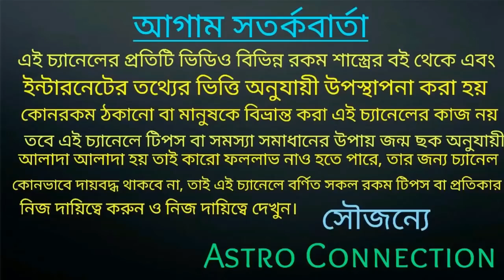এবার উদীত হতে চলেছে শনিদেব 8 রাশির সমস্ত রেকর্ড ভাঙবে!!!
9 ফেব্রুয়ারি 2021 শনিদেব উদিত হতে চলেছে যার ফলে এই 8 রাশির সমস্ত রেকর্ড ভাঙবে।

যারা অনলাইন আমার কাছেই কনসার্ট করতে চান অর্থাৎ জন্মছক বিচার করাতে চানদেওয়া হোয়াটসঅ্যাপ নাম্বারে যোগাযোগ করুন।